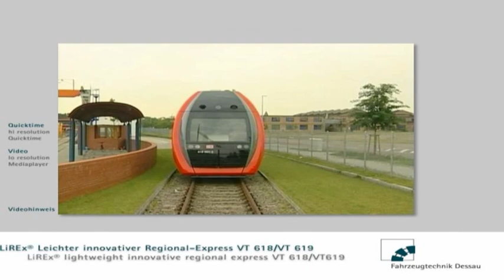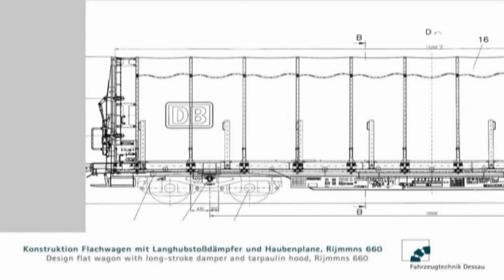FTD Fahrzeugtechnik-Dessau LiREx